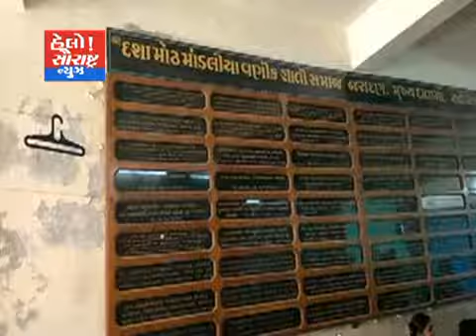વિછિયા-જસદણમાં સ્વાઈનફ્લૂથી રક્ષણ મેળવવા કેમ્પ યોજાયો